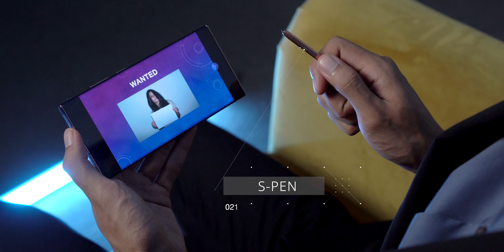Ejen Rahsia Pakai Samsung Galaxy Note 20 Ultra !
Ejen rahsia ni kira baru lepas buat mission dan diapnggil lagi sebab dapat buat kerja dengan cekap tapi digandingkan dengan seorang lagi ejen rahsia bernama Acacia. Dia baru lagi menjadi seorang ejen dan hari ni dia belajar sesuatu ketika melakukan tugas. Sentiasa bawa Samsung Galaxy Note20 !

The Galaxy Note 20 and Galaxy Note20 Ultra is available now at all Samsung Experience Store, Samsung Authorised Retailers, Telcos and Samsung Online Stores. Purchase today till 31 October 2020 to get exclusive gifts worth RM508 and you can also trade in and save up to RM4005. for more information on the Galaxy Note20 Series.

Video Ini Dibawakan Oleh Samsung Malaysia.